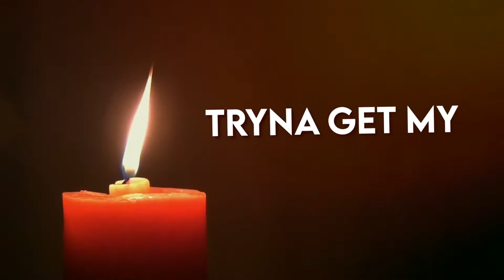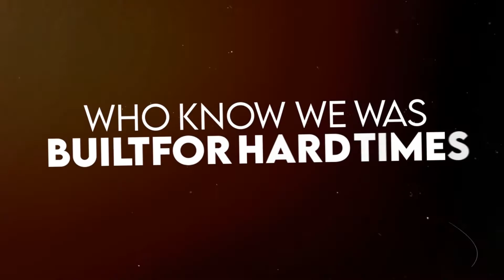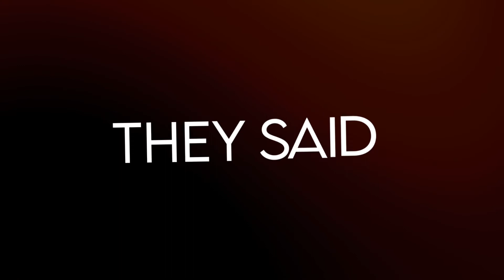Cliché- Conversations with God (Lyric Video)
Watch the Lyric Video for "Conversations with God" by Cliché

Keep up with Cliché,  Hip-Hops Newest, Most Influential, Female Artist.